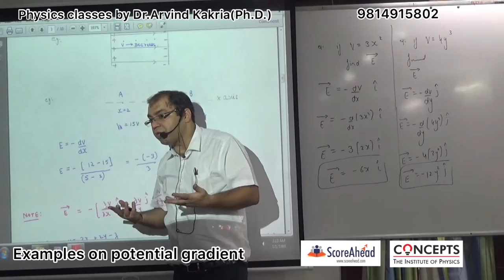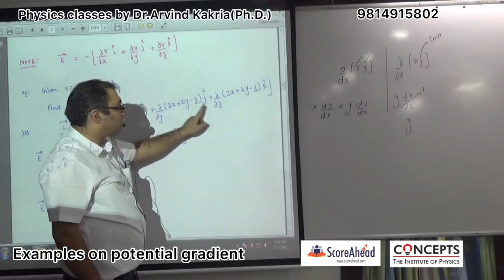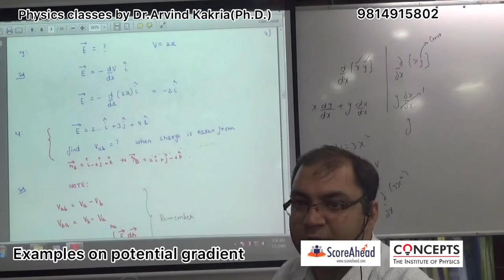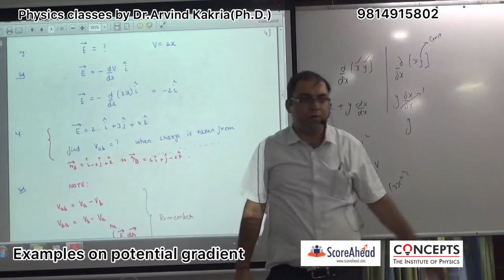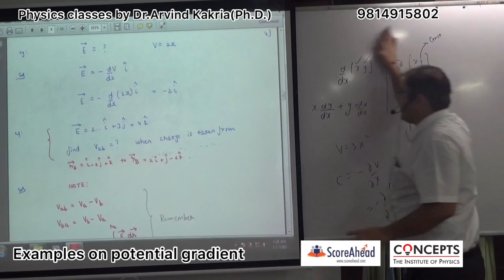Examples of Potential Gradient